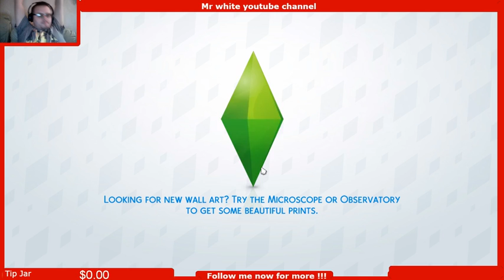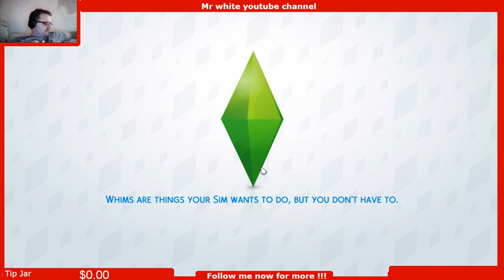let play the Sims 4 season 1 part 20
live gameplay of my broadcast of the sims 4 as a doctor -- Watch live